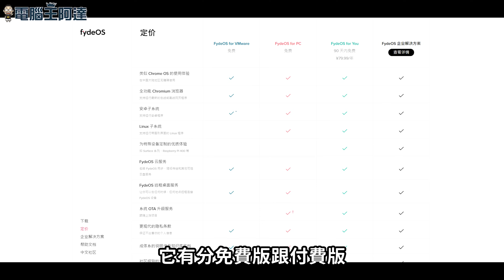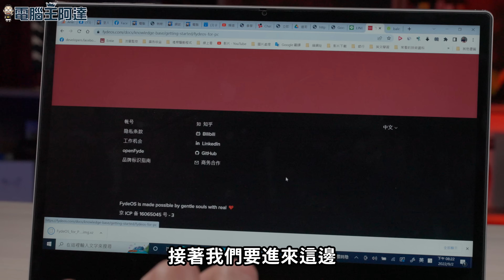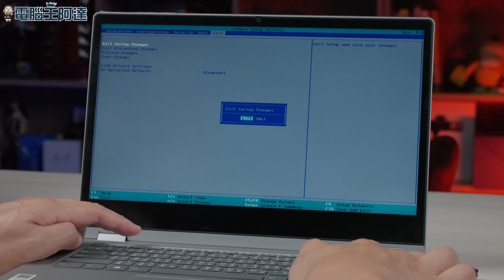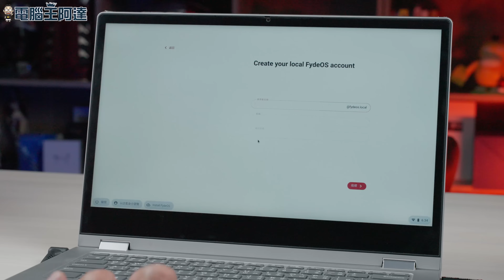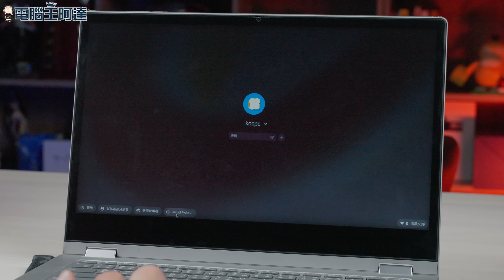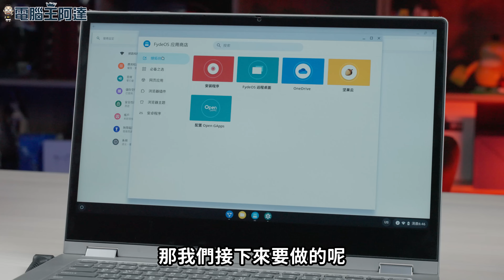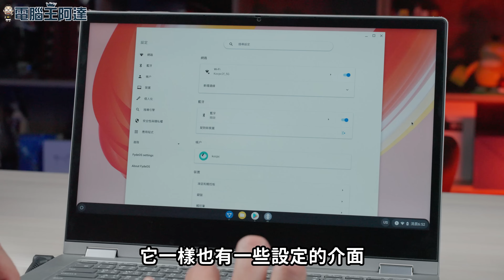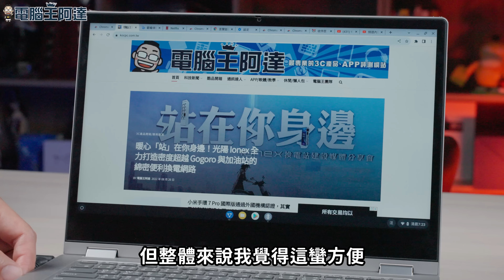舊電腦別丟！試試 FydeOS，可裝Android App、比 Chrome OS Flex、CloudReady 好用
之前分享過讓舊電腦回春的 ChromeOS 系統 CloudReady、ChromeOS Flex 反應很不錯，但它們雖然可以讓舊電腦順跑 ChromeOS，但沒法像原生的 ChromeBook 一樣可以使用 Google 市集安裝 Android App。
這次阿達推薦由中國軟體廠商開發的第三方 ChromeOS 系統『FydeOS』，除了一樣可以讓舊款電腦順跑 ChromeOS、安裝瀏覽器外掛以外，還可以安裝Google 市集跑 App 相當好用！
阿達也把安裝步驟、注意事項都放在影片裡了，大家直接看影片吧！另外提醒安裝系統前請備份好你的資料，不然肯定會後悔，還有 FydeOS 最厲害的是就算不安裝在電腦中，只要隨身碟夠快也可以直接在隨身碟環境下執行，建議正式安裝之前先測試隨身碟能否正常運行，如果只是想嚐鮮的話可以用隨身碟環境跑就好了。
00:00 前言
01:03 下載 FydeOS
03:09 製作 FydeOS 開機隨身碟
03:42 安裝 FydeOS
07:46 FydeOS 系統介紹
08:26 FydeOS Google 市集安裝
10:56 FydeOS 運行 Android App 測試
11:27 結語